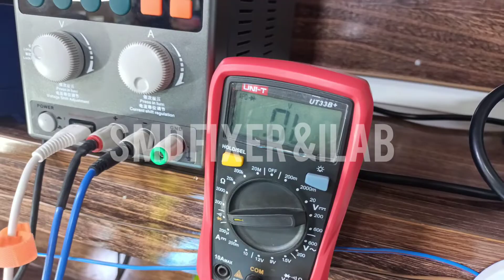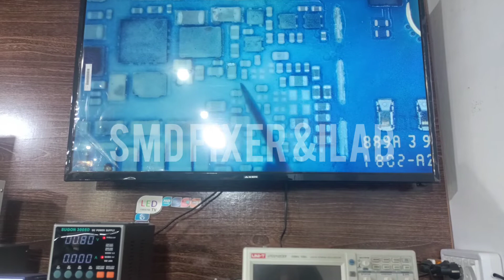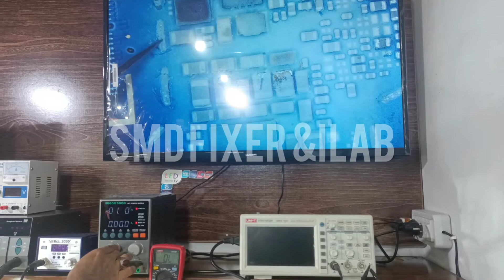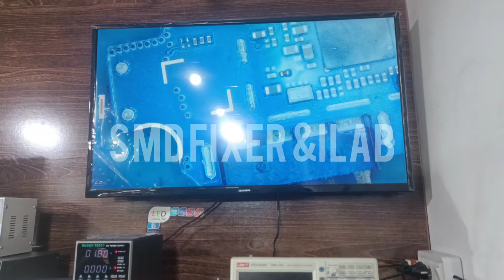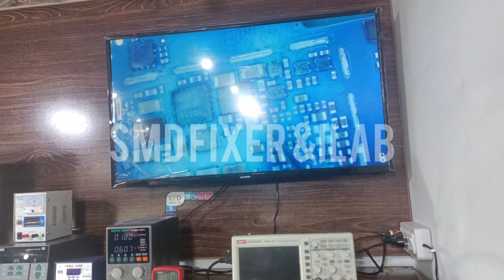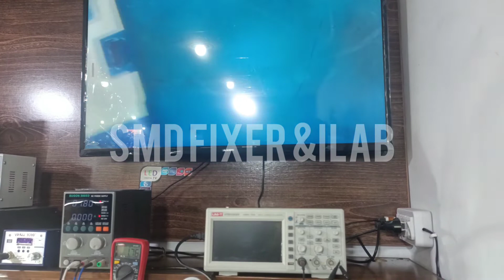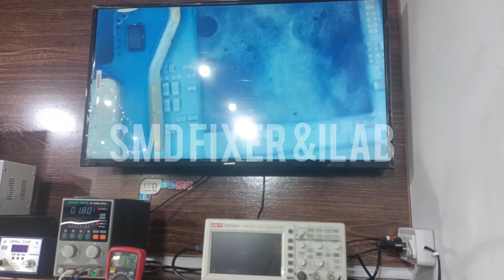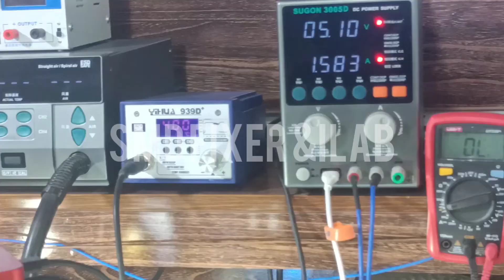Dead Repair Vdd Main Cpu 0.8 line short Samsung J7CORE Dead Recover ✅💯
Our Official FB Account Only Follow up Friends List Full👍🙄